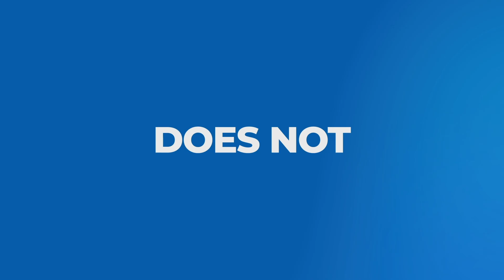HT Leadership Studio: Most powerful voices on one platform, Coming Soon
Get ready to immerse yourself in inspiring conversations with some of the most powerful people in the world at the HT Leadership Studio. The first episode featuring Bollywood star Akshay Kumar premiers February 1, 2020. Other celebrities lined up in subsequent episodes include Michael Phelps, Reed Hastings, Michael Douglas & Catherine Zeta Jones, among a slew of powerful leaders. The ground-breaking and often unusual approach of these men and women have changed the way people think about politics, culture, fashion, sports, cinema and other fields. On HT Leadership Studio, they share their success stories with you in the most gripping and relatable format, a one-to-one conversation.